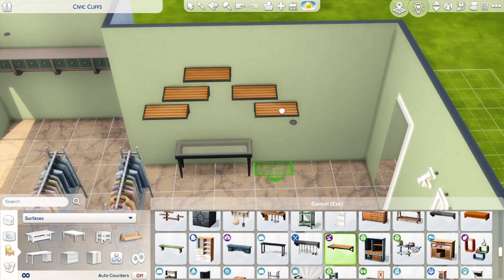Sim Mart I Speed Build I The Sims 4 I Simmer Heaven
SimMart Emporium 🛍️ is your one-stop shop for all things Simtastic! Step into a world of shopping delight where you'll find the latest trends, chic fashion, and exquisite home decor under one roof. 👗🏡

Discover a treasure trove of goodies to spruce up your Sim's life. From fashionable attire to elegant furniture, we've got it all. 💃🛋️

Our friendly staff is always ready to assist you with a smile. 😊

At SimMart, we believe in style, quality, and affordability, making every shopping trip a delightful experience. 💰✨

Come and explore the endless possibilities of SimMart Emporium - where your Sims' dreams come to life! ✨🌟